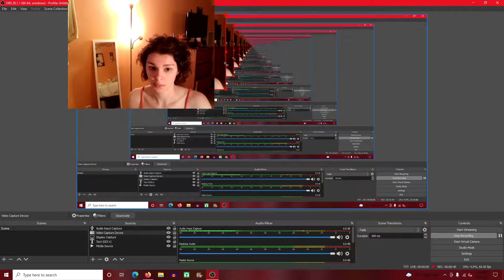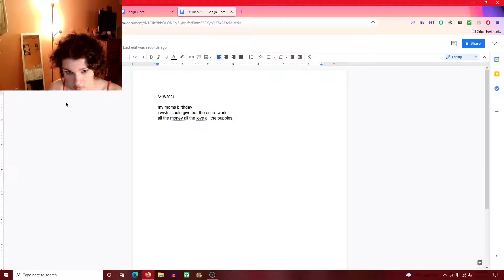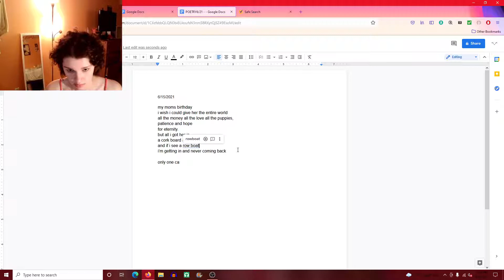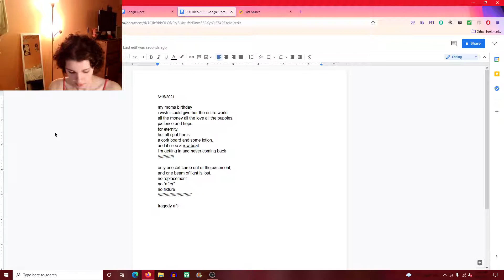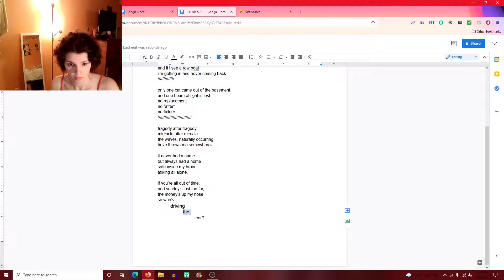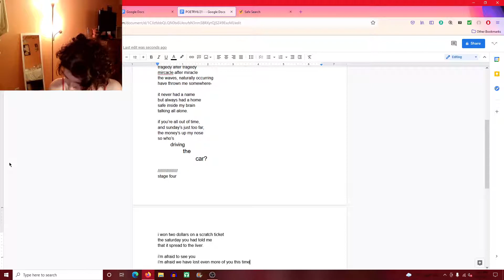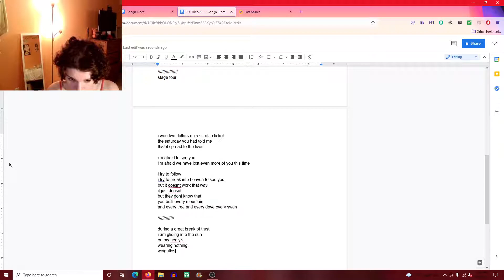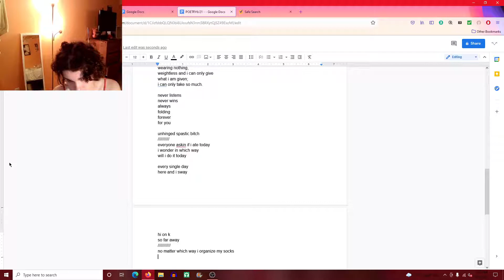wish list bc im broke: